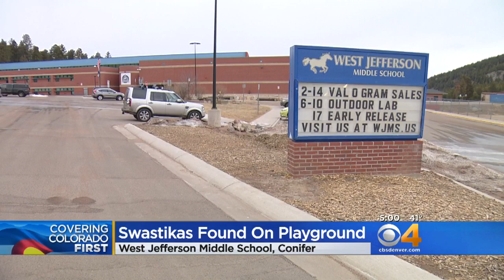West Jeffco Middle School Investigates Swastikas On Playground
The vandalism happened at West Jefferson Middle School in Conifer.